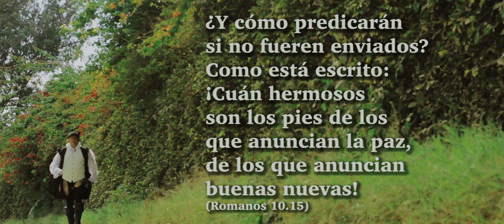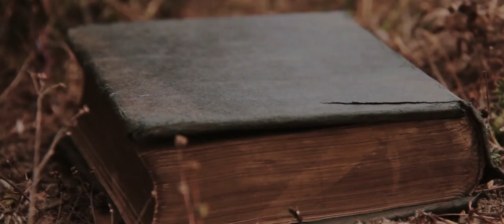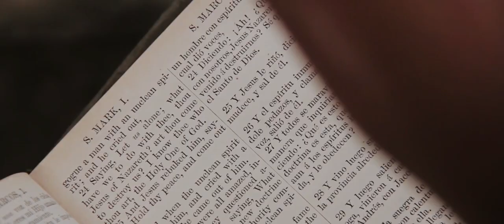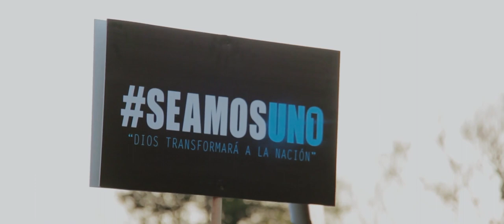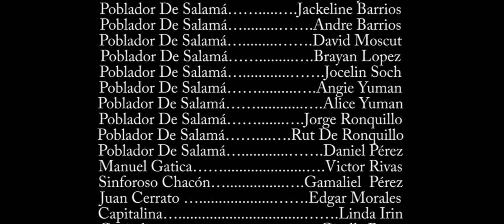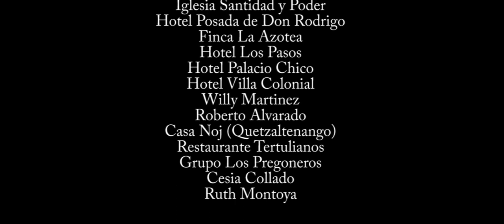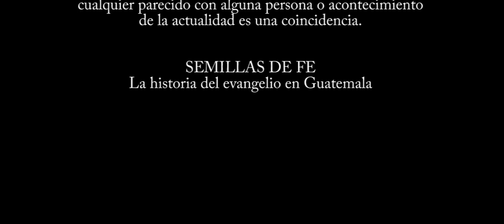Semillas de Fe, la historia del evangelio en Guatemala (Pelicula completa 2021)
Semillas de fe, cuenta la historia de cómo el evangelio fue introducido en Guatemala mediante tres de sus más importantes referencias históricas. Cuenta la Historia de William Cornelius, Federico Crowe y el primer misionero John Hill, quienes marcaron un precedente sobre la evangelización en Guatemala. La película está basada en su mayoría en el libro "Historia de la iglesia evangélica en Guatemala" del Dr. Virgilio Zapata Arceyuz y literatura sobre la historia de Guatemala.

Esta producción fue realizada en colaboración con Unción TV Films, Juan Antonio Castañeda y Alfarero Studio.

ELENCO PRINCIPAL

Gustavo Ostrich (William Cornelius)
David Tobar (Federico Crowe)
Sergio Quintanilla (Sacerdote Inquisidor)
Bianka Alvarado (Florence de Crowe)
Victor Rivas (Manuel Gatica)
Manuel Flores (Justo Rufino Barrios)
Robin Martínez (Dr. Angel María Arrollo)
Hans Calderón (Dr. José Monteros)
Alexa Salaverri (Frances de Cleaves)
Alexander Ferrar (John Hill)
Maya Solares (Francisca Aparicio)